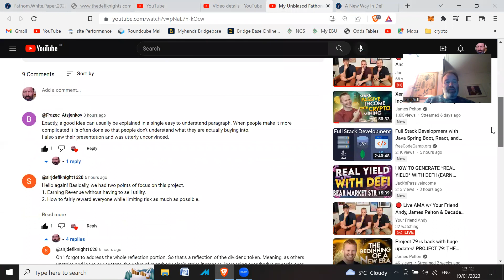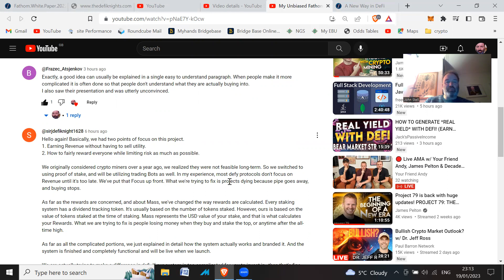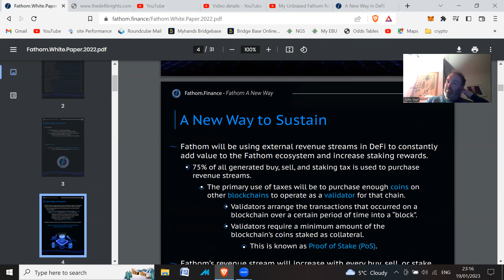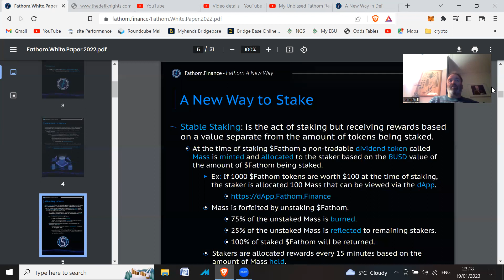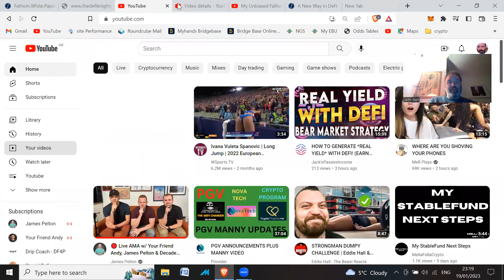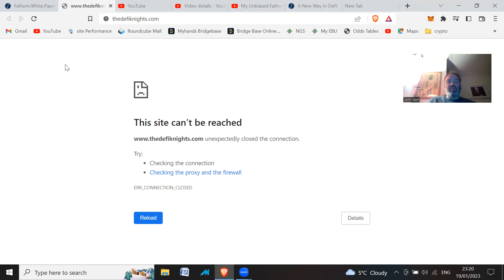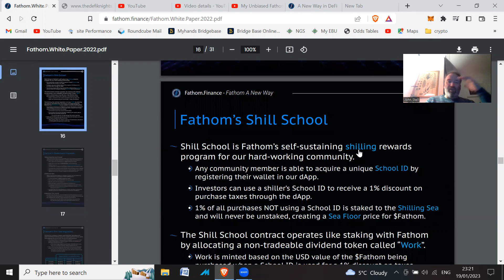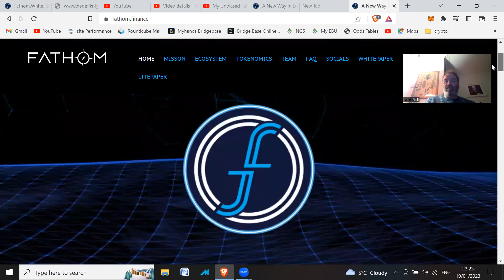DO NOT buy into FATHOM unless they can answer these two questions!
In short:
What is their experience of running validators with proven results?
What is their experience in making money with bots?

So far they have not bothered answering the question - it is more obfuscation.